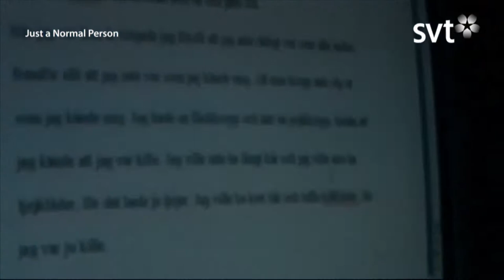Gazteen transexualitateari buruzko solasaldia / Debate sobre transexualidad juvenil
Giza Eskubideen 15. Zinemaldia / 15º Festival de Cine y DDHH / apirilak 4 abril / Victoria Eugenia Antzokia (Donostia-San Sebastián)